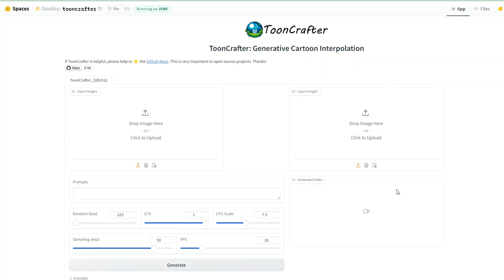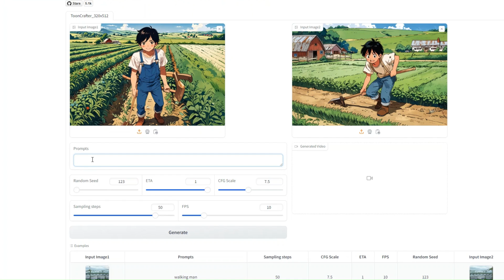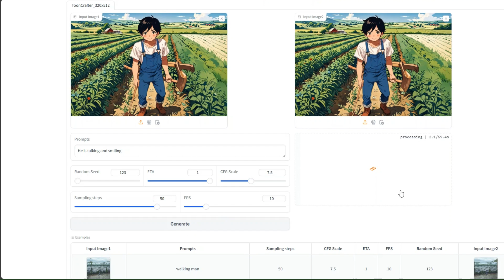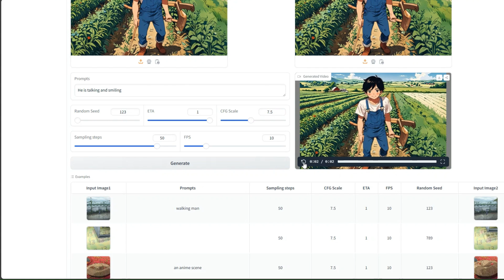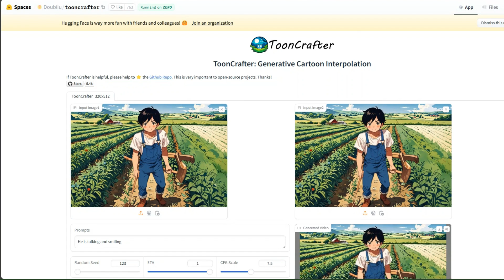Toon Crafter AI - 🔥عمل انيمشين بالذكاء الاصطناعي مفتوح المصدر جربه مجانا الآن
يمكنك الآن عمل انيمشين بالذكاء الاصطناعي جربه مجانا الآن  مع موقع ToonCrafter